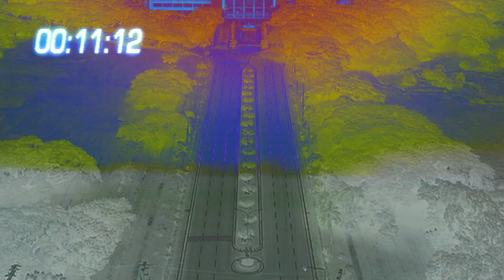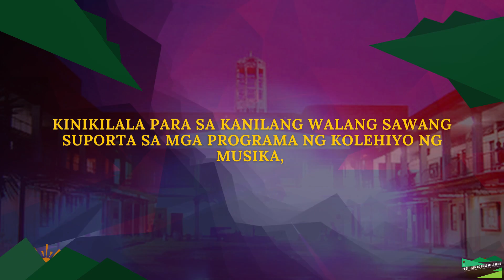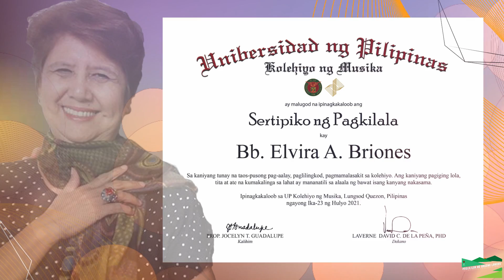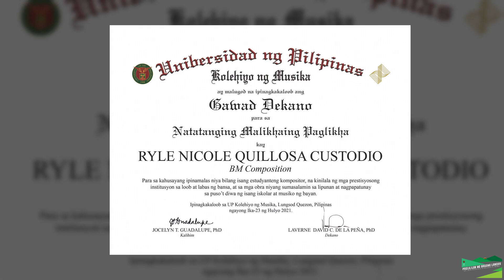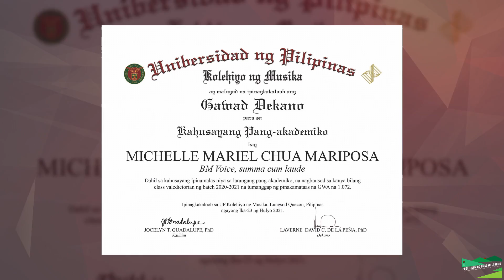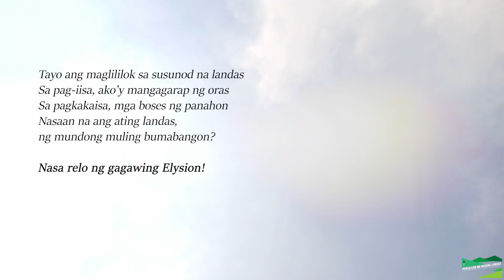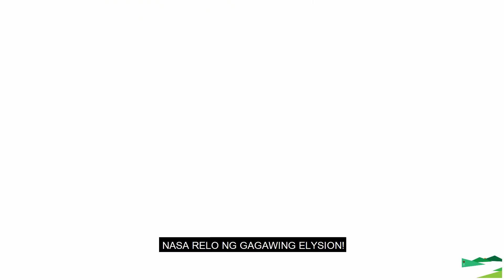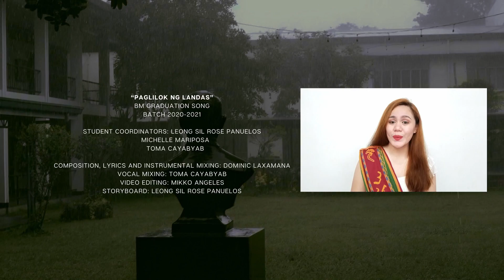Paglililok ng Bagong Landas: Ang ika-97 Pagtatapos ng Kolehiyo ng Musika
97th College of Music Graduation Ceremony
University of the Philippines
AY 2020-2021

23 Hulyo 2021
3:00 n.h.